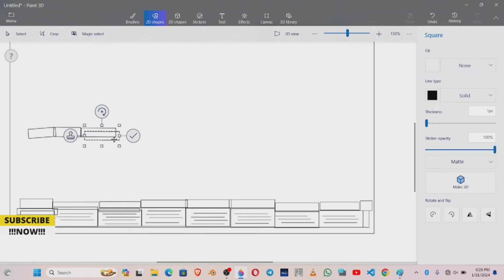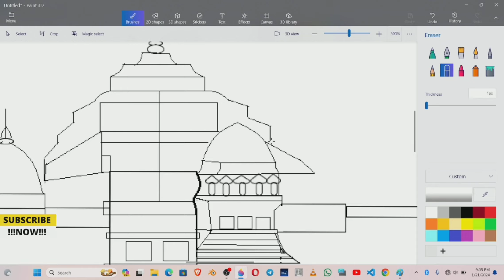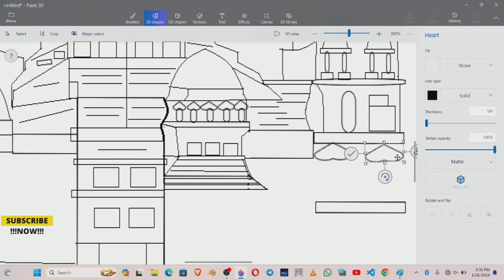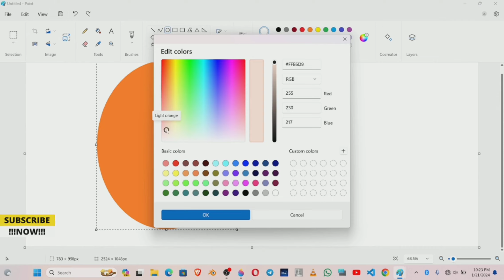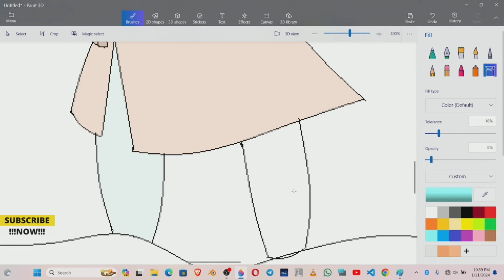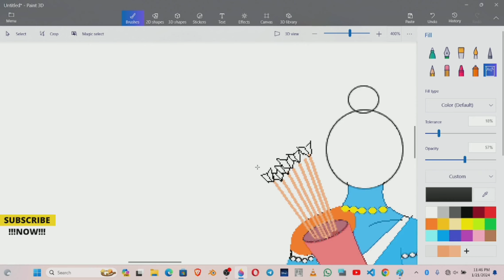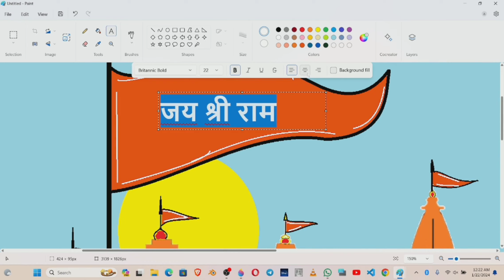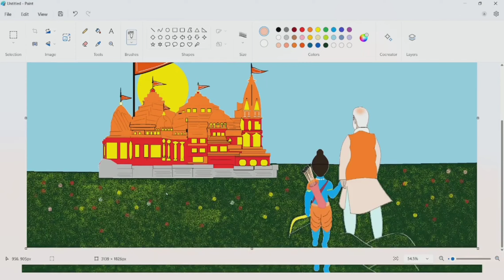Aayodhya ram mandir art Prabhu shree ram with Modi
- Ram Janmabhoomi
- Ayodhya Temple
- Ram Mandir Construction
- Ram Mandir Bhoomi Pujan
- Lord Ram's Temple
- Lord Rama
- Ramayana
- Ayodhya
- Sita
- Hanuman
- Lakshmana

Hi , friends. Welcome to my art channel.

Upload Chart:
Digital Drawing
Watercolor Drawing
Pencils Drawing
Digital Drawing
Oil Pastel Drawing
Auto Cad
Blender 3D
CorelDRAW
3D Paint
Ai Paint
Pen Sketch
Charcole Pencil Sketch

Here you will get to see videos related to computer art which have been made in very easy and new ways.

Through this channel you will get to know some new tricks and hacks of art which probably no one will tell you.
So dear friends stay connected or join us on our channel which will make you master in computer drawing or you will get to learn something new or experience something new.

Your Welcome
microsoft paint
microsoft paint speed art
Ms paint cartoon
Ms paint drawing easy scenery
Ms paint 3d drawing
Ms paint trick
Ms paint drawing house
Ms paint me 3d painting kaise banaaye
Ms paint drawing love
sketch draw in computer
sketch
sketchbook
art chennel
tedhi medhi art
tedi medi art
teri meri art
art
art paint
3d paint in computer
3d animation
3d animation course
3d paint
cartoon art drawing
cartoon art
cartoon sketch
cartoon sketch drawing
cartoon skeleton
cartoon sketch easy
easy art